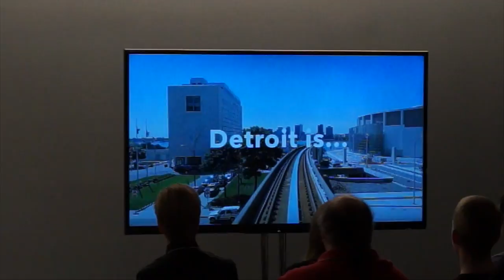LTU student's video featured at COBO Center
LTU Media Communication senior Chloe Dunklin has won a scholarship in the COBO Center 30/60 Video Competition. In addition to a $500 scholarship and a $500 award for LTU, Chloe’s video, depicting the Detroit she loves, will be shown on COBO’s huge new video screens for several months. Congratulations, Chloe!